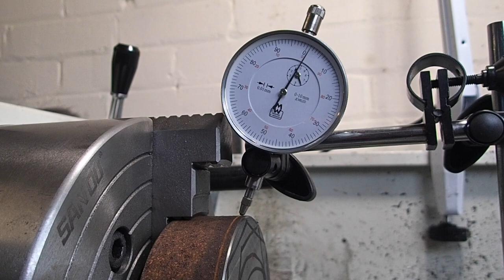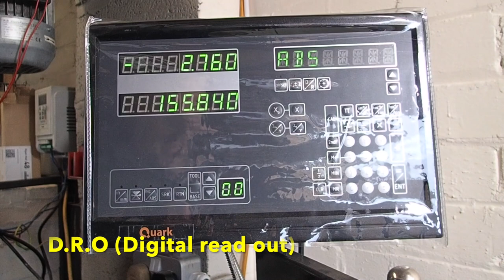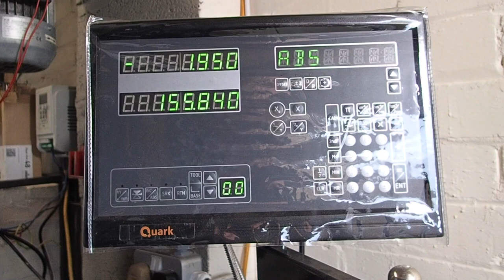Giant nut & bolt make 2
This video is about Giant nut & bolt make 2 -I continue by making the nut and finishing the bolt. I wrecked a bandsaw blade when cutting the nut hexagon. Finishing to do later.. This is a good project to learn the basics of the metal lathe & bandsaw. The finishing will be shown on a later video.